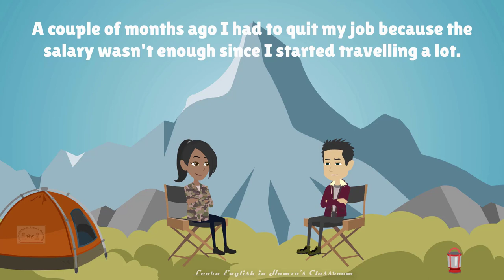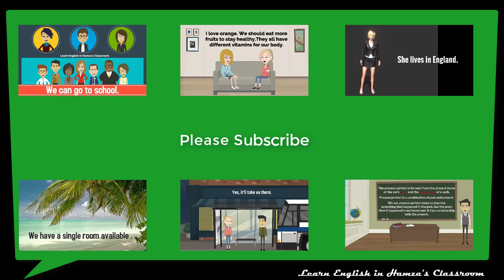Learn English Conversation - 27 (Season - 04) | Reuniting with an old Friend -Daily English